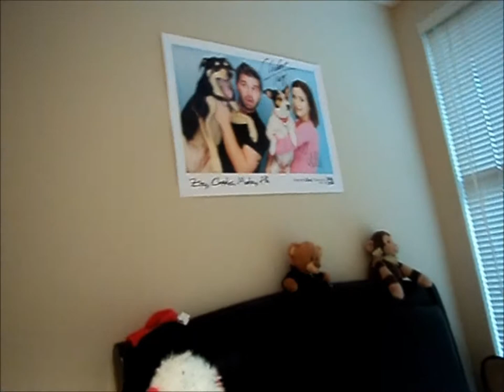CTFxC Autographed photo!! And puppy haircut!!!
I got a Charles and Alli Trippy autographed photo in the mail today, and my fur baby got a hair cut! The song I used is not mine it belongs to CTFxC and was written by TeraBrite!!